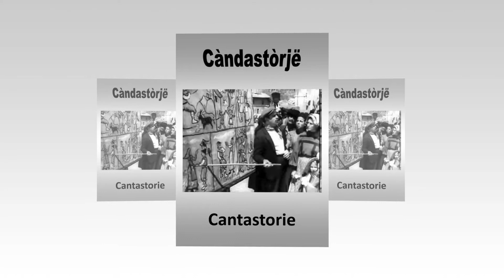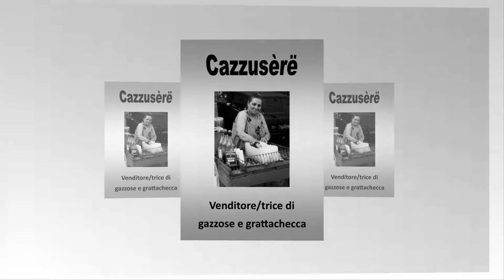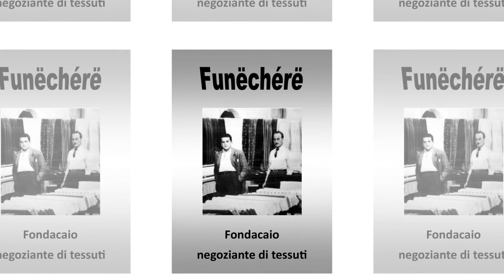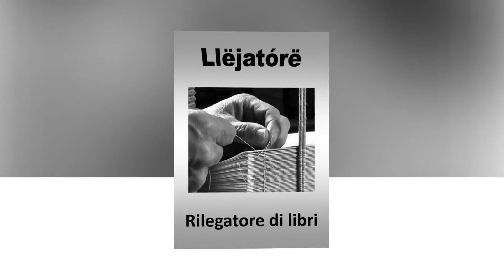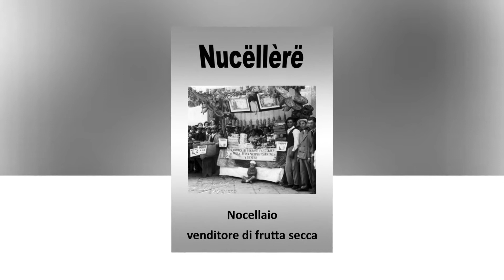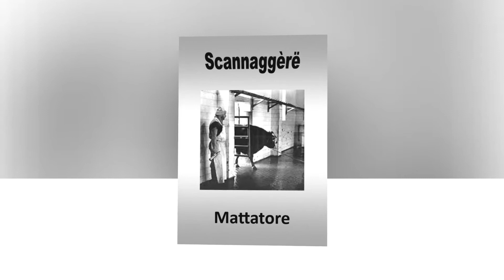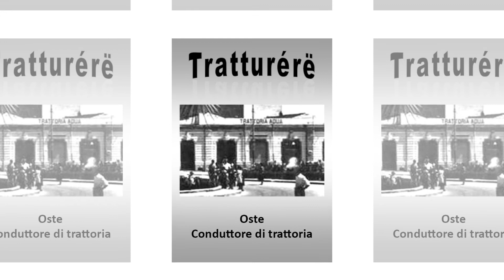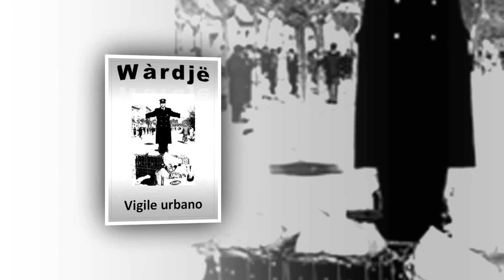'I mëstjérë _ I mestieri (testo: Attilio Littera; musica: Filomena Minelli)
'I məstjérə
Parole: Attilio Littera
Musica: Filomena Minelli
Trascrizione musicale: Leonardo Littera
Voce e sax: Michele Ugliola
Chitarre: Leonardo Littera
Arrangiamenti: Leonardo Littera
Mixaggio audio: Leonardo Littera e Michele Ugliola
Elaborazione video: Elena Littera

'U mùnnə càgnə e 'a sscènzə fa progrèssə,
arrív'u nóvə e 'u vècchjə và murènnə,
cèrtə məstjérə mo l'hànnə sopprèssə
o vànnə acchjèn'acchjènə scumbarènnə.

Mo mànghə 'nu vacchèrə jè rrumèsə,
ca 'u làttə jévə vənnènnə câ cambènə
e, tuzzəlànnə sèmb'ê stèssə chèsə,
səggévə a mmésə oppúrə a səttəmènə.

Cummèrcə a ggàssə lu carəvunérə
e 'u carləndínə fà lu mədjatórə,
'u sanguəttèrə tè 'n'àtu mestjérə
pəcchè la ggèndə chjèm'a lu dottórə.

'Ngə sèndə cchjù frəcchjà 'u carrəfənàndə
e mmàngh'u fèrrə vìcchjə e 'u cəngənèrə,
quìllə ca chjàgnə 'i mòrtə ô cambəsàndə,
lu ccongiacàndərə e lu pannaccèrə.

'U ggiovənə 'nganòsscə a l'acquarúlə,
câ tròmbə, li varílə e la carrètə,
nn'ha vvìstə mèjə ggərà lu pagghjajúlə
oppúrə lu carrìstə jìnd'a nuttètə.

Li dìcənə ca sscévə 'u lambjunèrə
a ddà a vvindiquàttórrə li cunzègnə,
ca a ffà li vàrdə stévə lu səllèrə
e 'u vínə a ccarəcà 'u carréjamandègnə.

Stà sólə 'nu məstjérə ca nə mbàssə,
quìllə də chi fà l'àrt'û Sdrangalàssə,
ca màgnə, vévə e ccə nə và 'llaspàssə
e nə ngə stà 'na vótə ca tè 'u ttràssə.

Ma ji a nnəssciúnə cə lu cunzəggljàssə
pəcchè sə nə nfatíjə càmbə də ràssə.

I mestieri (traduzione)

Il mondo cambia e la scienza fa progressi
arriva il nuovo e il vecchio va morendo,
certi mestieri ora li hanno soppressi
o vanno piano piano scomparendo.

Ora nemmeno un lattaio è rimasto,
che il latte andava vendendo con la campana
e, bussando sempre alle stesse case,
riscuoteva a mese oppure a settimana.

Commercia a gas il carbonaio
e il carlantino fa il mediatore,
il mignattaio tiene un altro mestiere
perché la gente chiama il dottore.

Non si sente più gridare il banditore (di vino)
e nemmeno il ferravecchio e il cenciaio,
quello che piange i morti al camposanto,
l’aggiusta-canteri e il pannaiolo.

Il giovane non conosce l’acquaiolo,
con la tromba, i barili e la carrata,
non ha visto mai girare il pagliaiolo
oppure il carrista nella nottata.

Gli dicono che usciva il lampionaio
a dare al tramonto le consegne (del giorno),
che a fare le barde stava il sellaio
e il vino a caricare (nelle botti) il brentatore.

C’è solo un mestiere che non passa,
qurllo di chi fa l’arte di Francalasso,
che mangia, beve e se ne va a spasso
e non c’è una volta che ha l’arretrato.

Ma io a nessuno lo consiglierei
perché se non lavori campi di grasso.